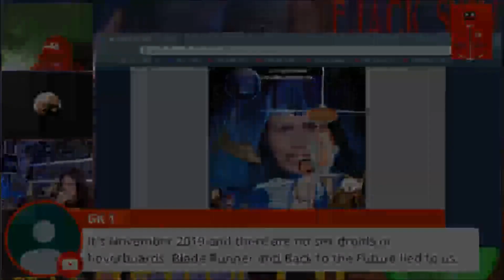That Star Wars Girl Anna Laughs Uncontrollably At Cancer Baby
The Cancer Baby stream may be gone but its legacy lives on.